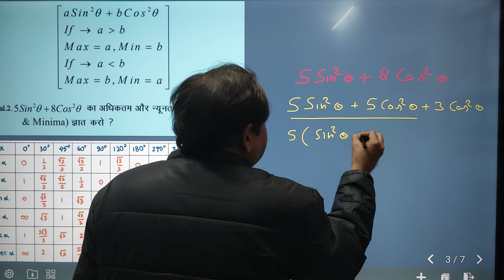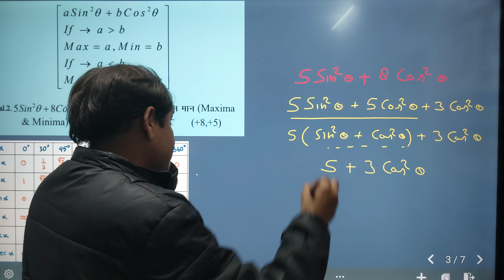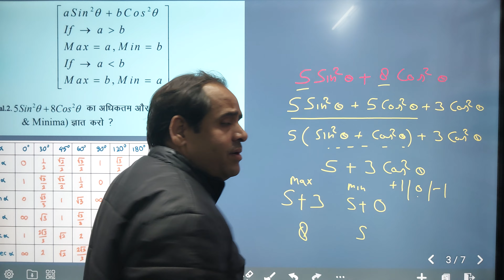rivalinstitute mathsclass (2)